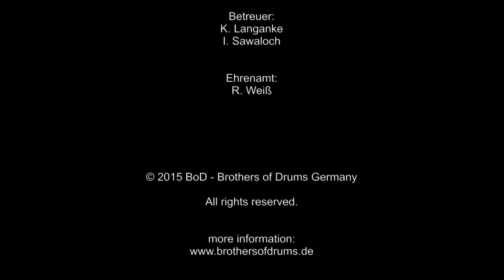African Beat - brothersofdrums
Die Trommelgruppe Benshausen präsentiert:

African Beat

Ein ganz normaler afrikanisch-europäischer Beat mal anders?
Im wöchentlichen Trommelkurs kann man auf so einige kuriose aber witzige Ideen kommen. Die Welt der Trommelinstrumente ist groß - viel Spaß beim Anschauen!

The Drumgroup Benshausen (DE) presents:

African Beat

It's just a normal african-european beat?
In a weekly drum course you can easily think about curious but funny ideas. The world of drum instruments is immense - have fun watching our video!